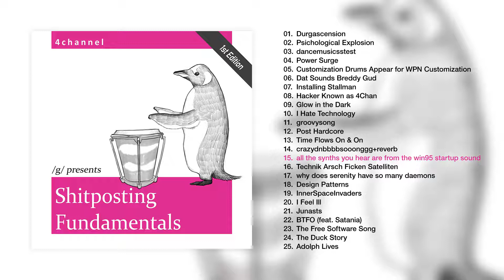all the synths you hear are from the win95 startup sound | /g/ Presents: Shitposting Fundamentals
/g/'s first album.

Tracklist:
01 - Durgascension
02 - Psichological Explosion
03 - dancemusicsstest
04 - Power Surge
05 - Customization Drums Appear for WPN Customization
06 - Dat Sounds Breddy Gud
07 - Installing Stallman
08 - Hacker Known as 4Chan
09 - Glow in the Dark
10 - I Hate Technology
11 - groovysong
12 - Post Hardcore
13 - Time Flows On & On
14 - crazydnbbbbsooonggg+reverb
15 - all the synths you hear are from the win95 startup sound
16 - Technik Arsch Ficken Satelliten
17 - why does serenity have so many daemons
18 - Design Patterns
19 - InnerSpaceInvaders
20 - I Feel Ill
21 - Junasts
22 - BTFO (feat. Satania)
23 - The Free Software Song
24 - The Duck Story
25 - Adolph Lives